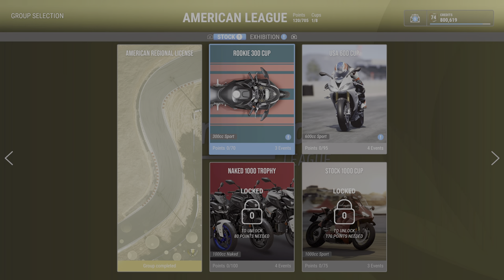RIDE 4 : Career [18] American League | Stock | Rookie 300 Cup [PS5 4K/HDR]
00:09 VIRginia International Raceway - South Course (Single Race) // KTM RC 390 R 2019
05:34 Laguna Seca - Road Course (Time Attack) // KTM RC 390 R 2019
08:33 Utah - Outer Course (Single Race) //  KTM RC 390 R 2019